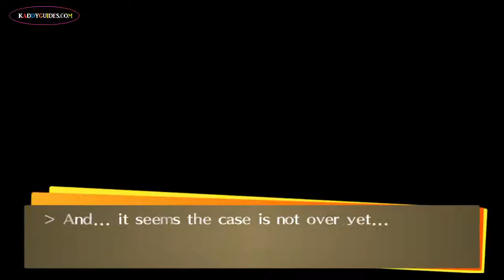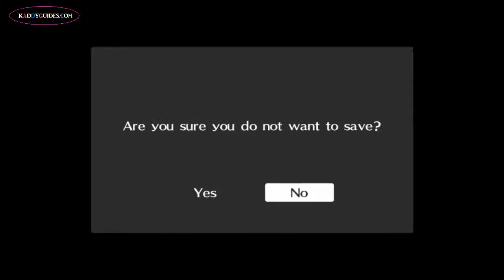Persona 4 Golden - 107 Shadow Naoto